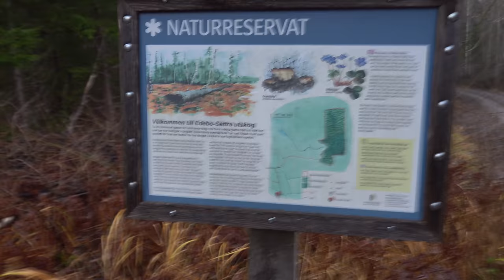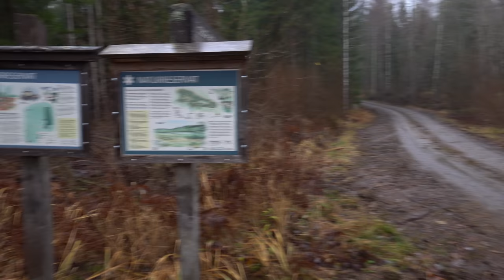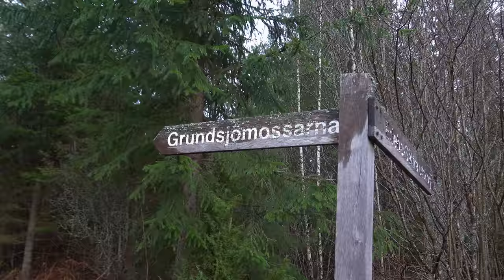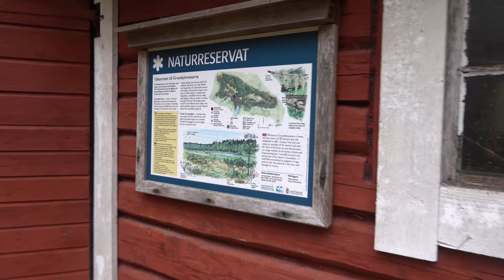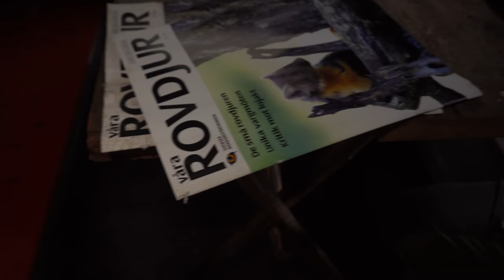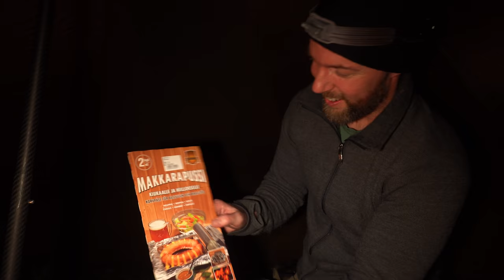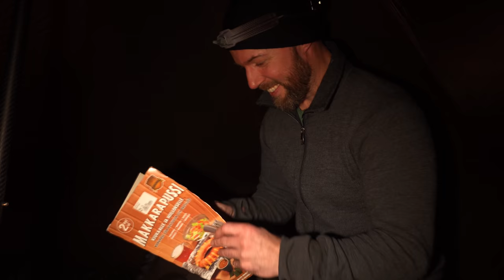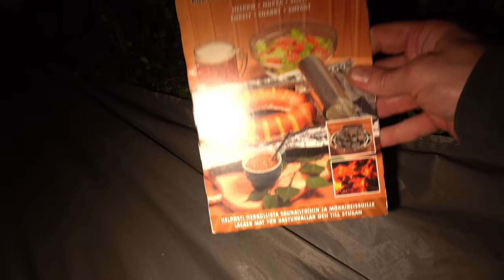Vandring i Grundsjömossarna | övernattning i tältkåta med kamin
I den här filmen vandrar vi genom myrmarkerna i Grundsjömossarnas naturreservat utanför Hallstavik. Vi sover i tältkåta och lagar falukorv i ugn på finskt vis.

UTRUSTNING
Här hittar ni länkar till delar av utrustningen som används i filmen: